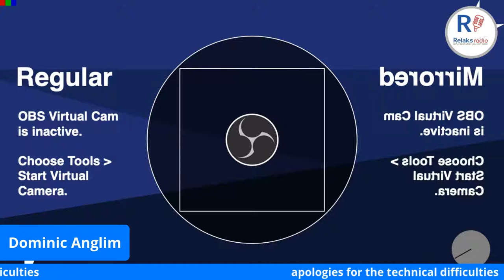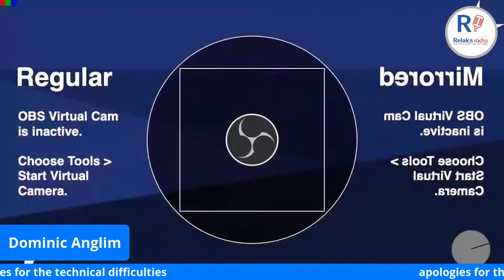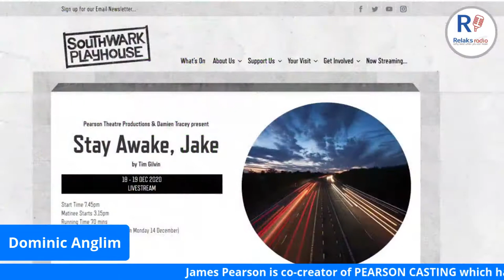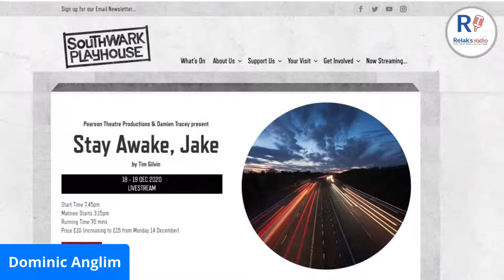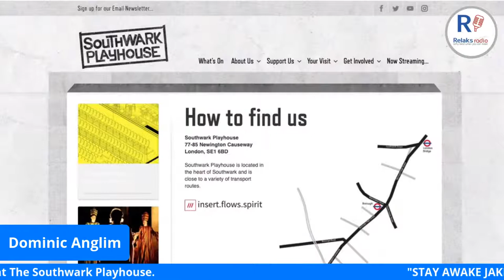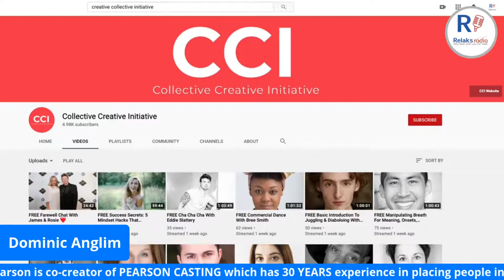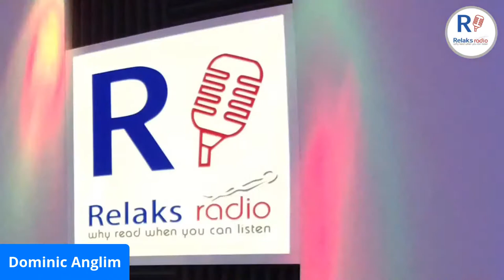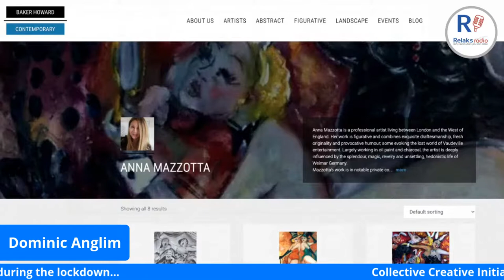James Pearson on " The Arts and Spirituality Show" With Dominic Anglim (7th December 2020)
James Pearson from Pearson Casting is on " The Arts and Spirituality Show" With Dominic Anglim on Relaks Radio.

Pearson casting is a freelance casting powerhouse with over 3 decades
experience in placing actors and artists in projects. Nominated by the Casting Directors Association for their work. James knows his stuff!

James co-created the Creative Collective Initiative which was a huge support structure during the pandemic for creative people:

Broadcasting from London, England!

Also on the show is Anna Mazzottas new art exhibition in the heart of Artland in London at the Baker Howard Gallery

Plus more on whats happening and general rants,  you know the score!